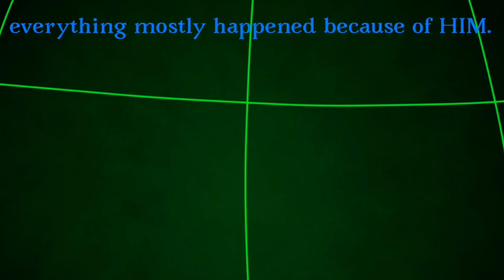The Legend Of Waterball: PART 4